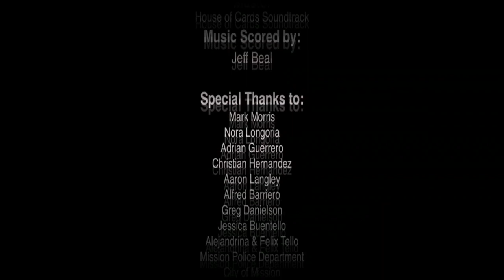Love, Adrian - UIL Short Film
Adrian, Sam, and Liz have been best friends for a long time. Nothing has gotten in the way of their friendship. Until now.

Veterans Memorial High School

Directed By: Carlos Tello and Arnold Mercado

Written By:Carlos Tello and Arnold Mercado

Liz: Emily Cantu
Adrian: Daniel Cantu
Sam: Karla Gastel
Mr. Danielson: Mark Morris
Girl at Post Office: Erica Barrera

Class Room Extras:
Arjon Bashir
Julissa Roman
Jose Garcia
Miranda Vick
Cassie Galvez

Police Officers:
Sgt. Manuel Casas
Ofc. Lara
Ofc. Longoria

Hallway Extras:
Talia Fuentes
Leo Lopez
Ferny Garcia
Yaritza Tanguma
Daniel Trevino
Michelle Salinas

Forensics Techs:
Steven Ruiz
Guillermo

Producer:
Jule Salinas

Ast. Directors:
Jaime Bazaldua
Henry Davis III

Cinematographers:
Carlos Tello
Jaime Bazaldua
Henry Davis III

Key Grip: Henry Davis III
Grips:
Ethen Pena
Micaela Cantu

Boom operaters:
Henry Davis III
Jaime Bazaldua

Script Supervisor:
Bryana Cantu

Special Thanks to:
Mark Morris
Nora Longoria
Adrian Guerrero
Christian Hernandez
Aaron Langley
Alfred Barriero
Greg Dainelson
Jessica Buentello
Alejandrina & Felix Tello
Mission Police Department
City Of Mission
Jitterz Coffee Bar
Yusmas